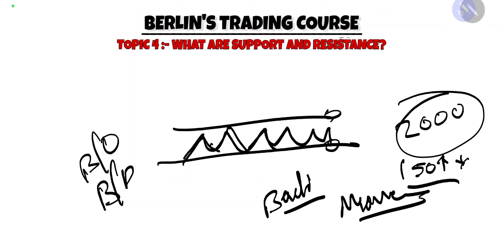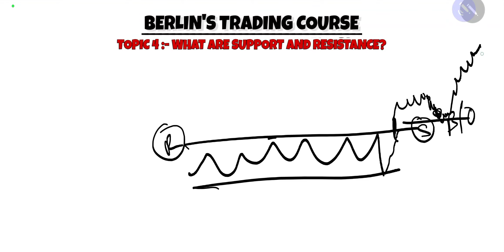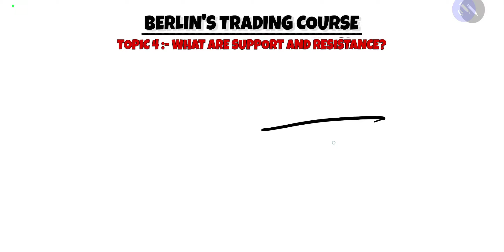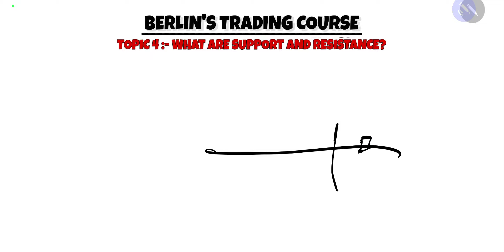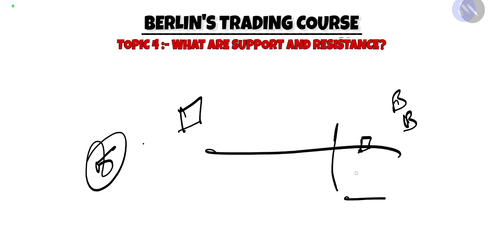BERLIN'S TRADING COURSE || TOPIC 4 - WHAT ARE SUPPORT AND RESISTANCE? EXPLAINED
I'm starting a basic trading course for the freshers who don't have any technical knowledge about trading! Here you'll get everything from very beginning. And I'll try my best to teach you in a very simple language so that you can understand it very easily. The only aim is to make you a independent trader that's all.